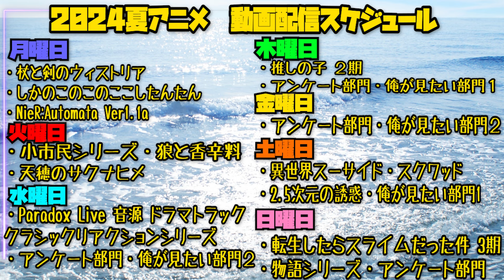狼と香辛料 MERCHANT MEETS THE WISE WOLFの第23話を見た日本人の反応｜ Spice And Wolf Ep23 Reaction｜アニメリアクション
【ほしい物リスト】ゴミ人間
…他になにかあれば随時追加予定

0:00 OPトーク-Talk-
1:20 リアクション-Reaction-
25:19 感想・考察-Review-

〜For oversea〜
I watched 【Spice And Wolf】